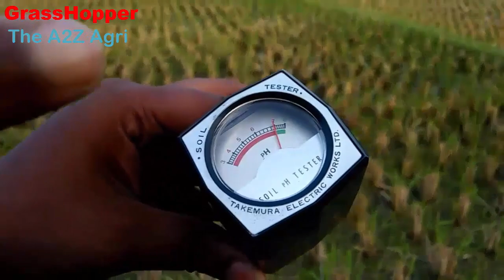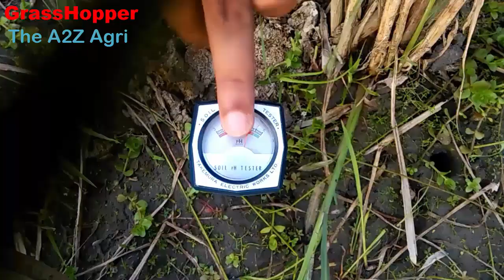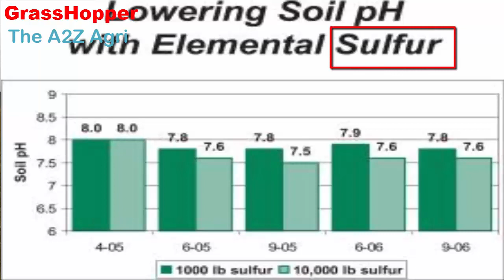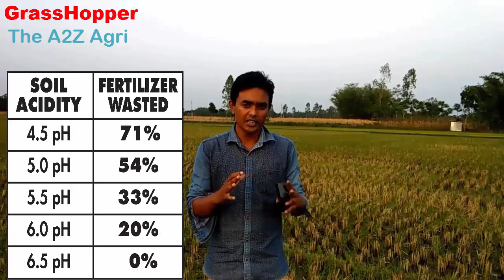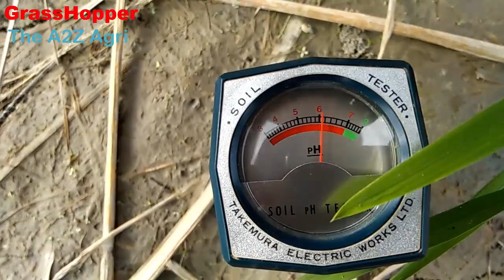কিভাবে পি এইচ মিটারের ব্যবহার করা হয় এবং মাটির অম্লত্ব বা ক্ষারত্ব দূর করা যায় / pH Meter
সব প্রকার সার প্রয়োগ করি কিন্ত সার কাজে আসে না, এটি আসলে মাটির পি এইচ- এর কারনে হয়, গাছের জন্য একটি নির্দিষ্ট পি এইচ এর দরকার হয়,পি এইচ কিভাবে জানব? কিভাবে তা গাছের উপযোগী করব?পি এইচ মিটার কি?কিভাবে পি এইচ মিটারের ব্যবহার করা হয় এবং মাটির অম্লত্ব বা ক্ষারত্ব দূর করা যায় / pH Meters
How to Properly Use pH Meters